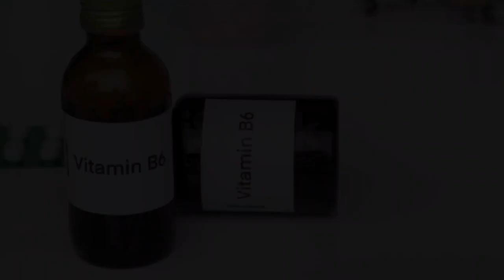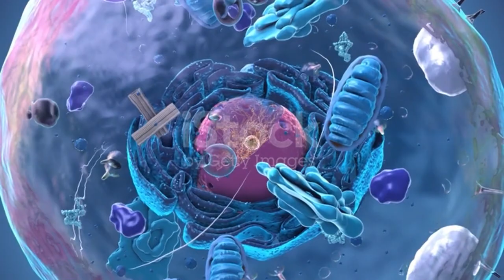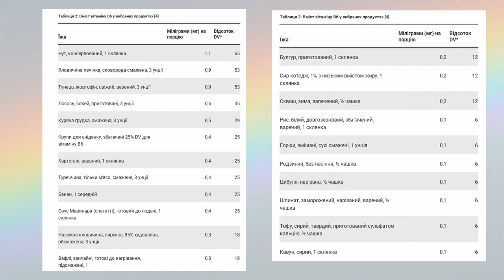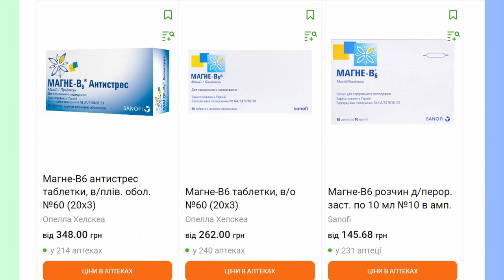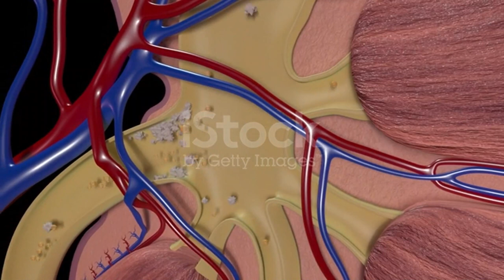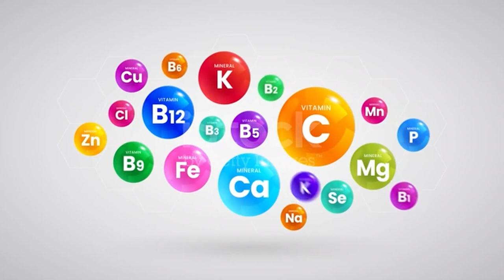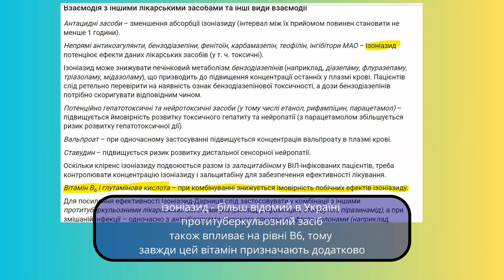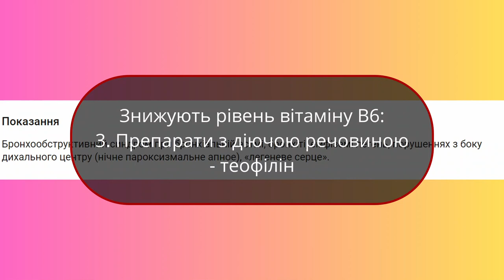Вітамін В6 - піридоксин : які ефекти в орагнізмі, чи є у Вас недостатність? Що каже наука?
Вітамін В6 - піридоксин, піридоксаль, піридоксамін : що саме ці речовини роблять в нашому організмі, чи потрібно вам приймати цей вітамін додатково, як він поєднується з ліками, у яких продуктах він знаходиться, та багато чого іншого - у новому відео від Медфлешки.

Вітаю на каналі "Медфлешка - українське здоров'я", та дякую за перегляд цього відео. Це ютуб-канал, в основу якого покладена доказова медицина, та який просуває інформацію про причини хвороб, лікування хвороб, та різні фактори, змінивши які, можна профілактувати виникнення захворювання та подовжити життя.
  Здоров'я українців - понад усе.
  На цьому каналі виходять відео з роз'ясненнями того, як діють на організм різні чинники навколишнього середовища, і в яких випадках вони призводять до патологічних станів.
А також ми розбираємо лікарські засоби, їх механізм дії, та побічні ефекти.
А в даному відео ми торкаємось таких тем:
0:00 - Про що канал?
00:14- Що таке вітамін В6,його ефекти
02:16 - Чи покажуть аналізи його недостатність?
04:00 - Рекомендовані дози
04:50 - Джерела вітаміну
07:50 - Чи маєте ви недостатність?
11:20 - Симптоми недостатності
12:58 - Чи може бути гіпервітаміноз?
14:58 - Вітамін В6 і ліки
18:29 - Дослідження - при яких станах В6 ефективний?
21:32 - Висновки

Ю.І. Губський "Біохімія" 2021 р. - ст 483
- ґрунтовна стаття про вітамін В6